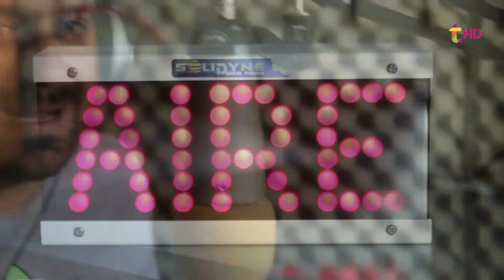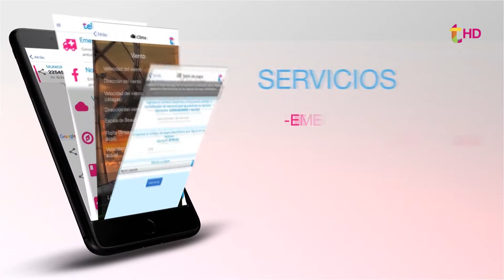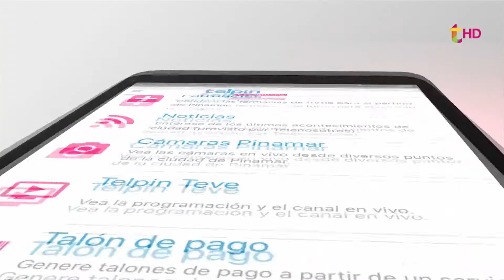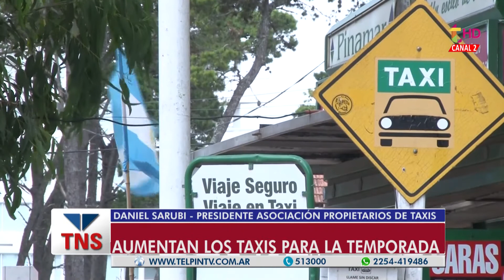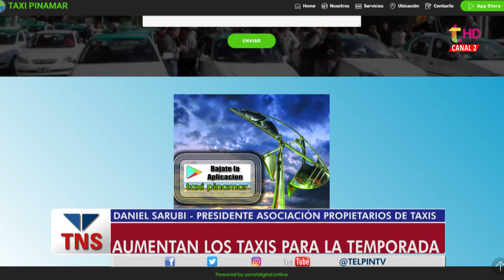EL COMPACTO PARTE 2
EL COMPACTO DE LAS NOTICIAS